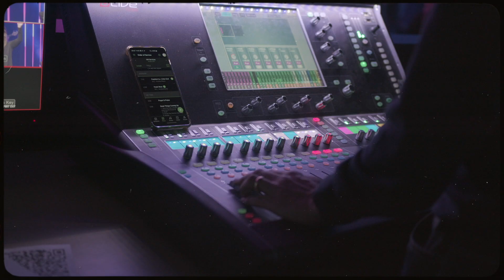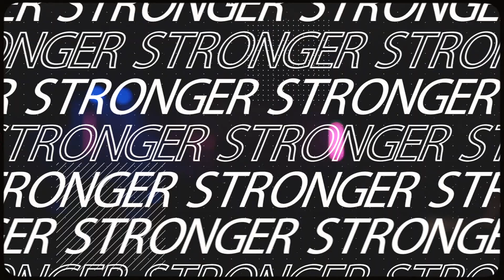City Church AU - Boxing Day Online Service 2021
Welcome to our online boxing day service for 2021! We hope you enjoy the worship and the word today as you spend time with family or join us from where ever you are this Christmas season!